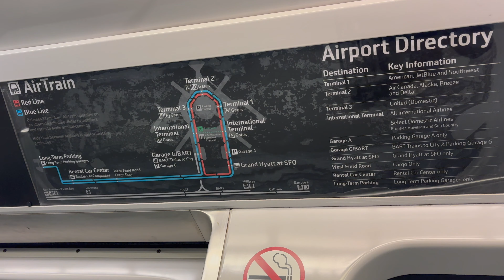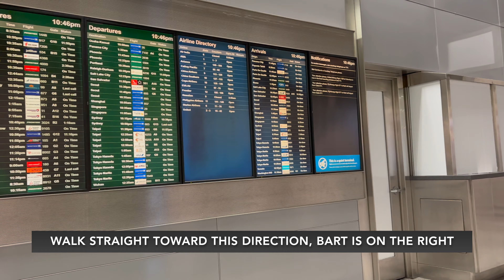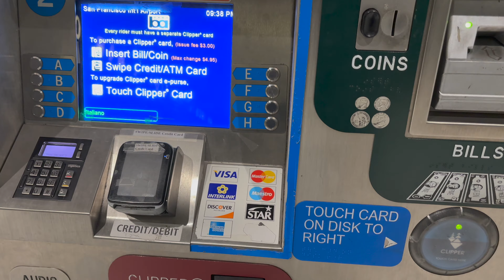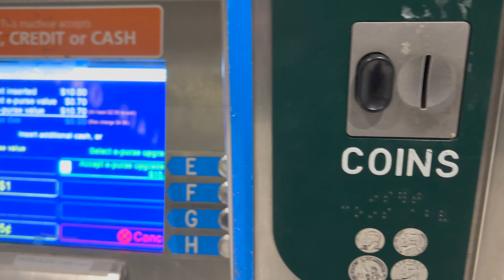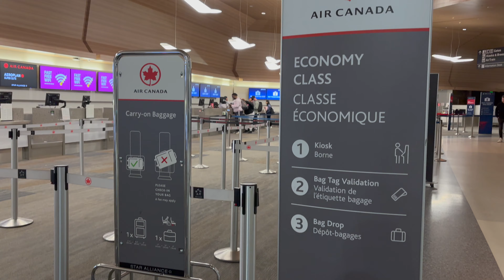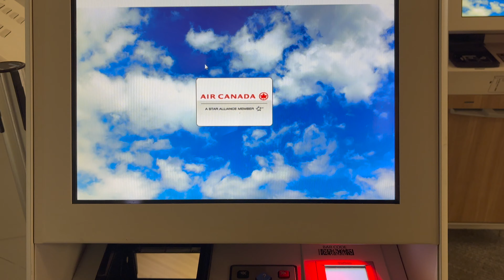How to get from San Francisco Airport to Downtown by BART Train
This is how to get from San Francisco International Airport to the City of San Francisco by BART Train.

Recording Dates: April 25, 2024